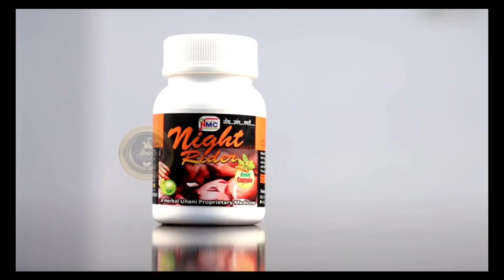Senior Telugu Actor Shri Ghattamanēnānī KRISHNA भाईक्ष्यायांकी निवाळुलरपिचिन Telangana TRS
Senior Telugu Actor Shri Ghattamanēnānī KRISHNA भाईक्ष्यायांकी निवाळुलरपिचिन Telangana TRS Party Working President KTR and Jubileehills MLA Maganti Gopinath